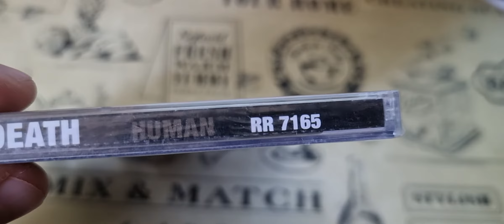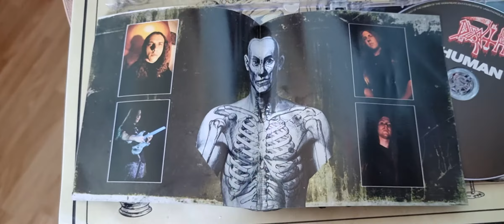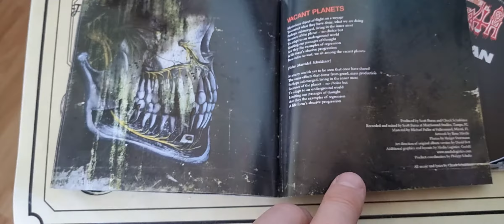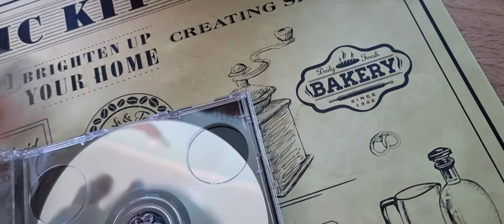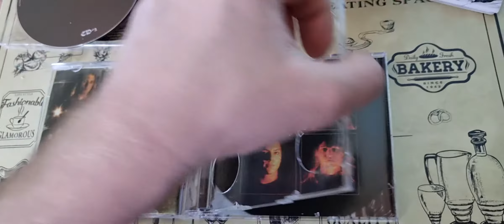Death – Human CD DELUXE 20TH ANIVERSEY EDITION - review обзор